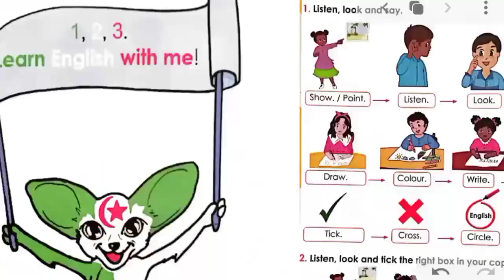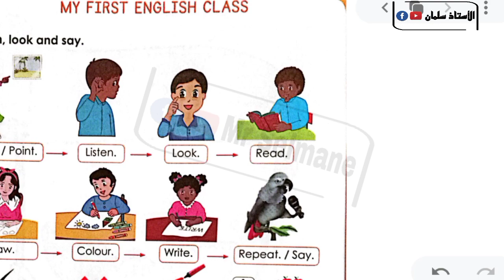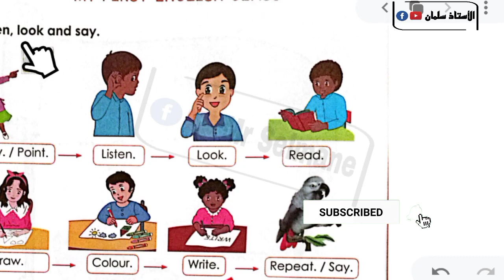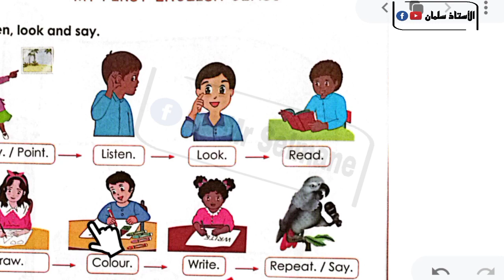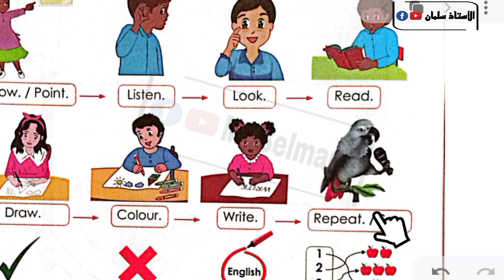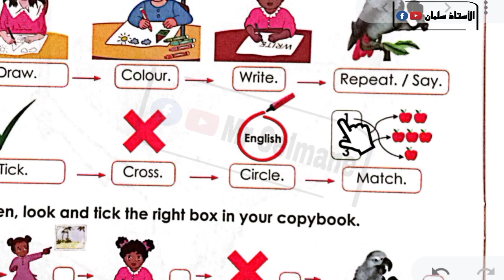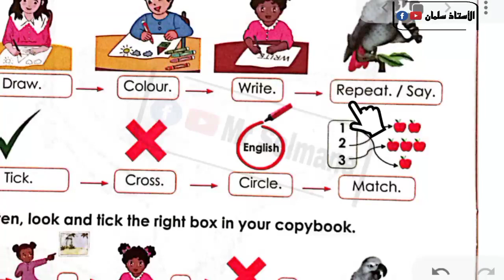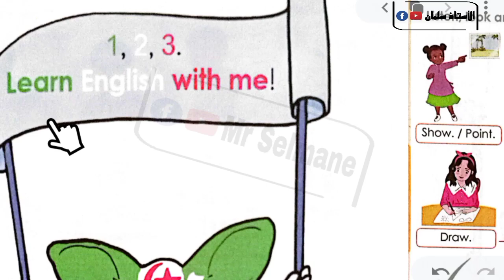لغة إنجليزية سنة ثالثة ابتدائي الصفحة 6 الكتاب المدرسي English book 3ps page 6 with Mr Selmane